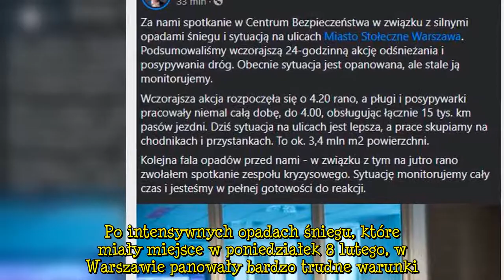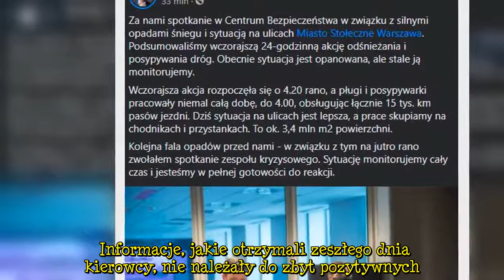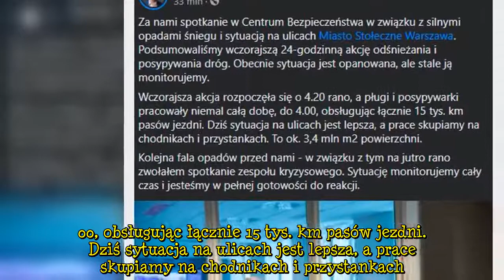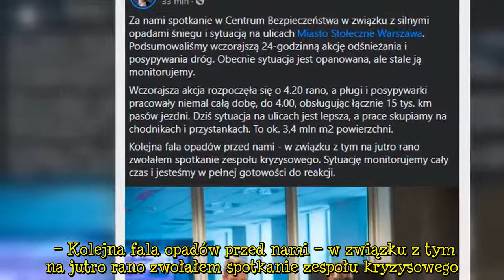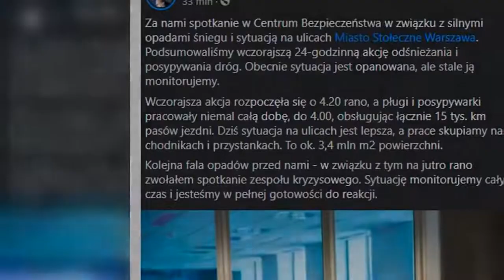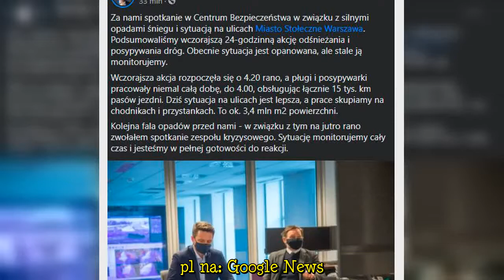Rafał Trzaskowski zwołał posiedzenie zespołu kryzysowego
Rafał Trzaskowski zwołał posiedzenie zespołu kryzysowego Na swoim facebookowym profilu Rafał Trzaskowski opublikował informacje o pilnym posiedzeniu sztabu kryzysowego. Po intensywnych opadach śniegu, które miały miejsce w poniedziałek 8 lutego, w Warszawie panowały bardzo trudne warunki. Wiele głównych dróg było zasypanych. Chociaż prezydent oświadczył, że sytuacja została opanowana, stolicę czekają kolejne opady. W poniedziałek 8 lutego informacje, które pojawiały się w mediach, wskazywały na to, że w Warszawie nie było było większej ulicy, po której samochody mogłyby się swobodnie przemieszczać. Chociaż na drogach pojawiły się posypywarki, na jezdniach nadal było ślisko. Próby odśnieżania niweczył także silny wiatr. Informacje, jakie otrzymali zeszłego dnia kierowcy, nie należały do zbyt pozytywnych. Samochody przemieszczały się w żółwim tempie. Nawet pługosolarki utknęły na drogach, dlatego pojawiła się prośba, by inni kierowcy przepuszczali je, jak w przypadku samochodów uprzywilejowanych.Rafał Trzaskowski przekazał informacje dotyczące trudnych warunków Przekazując informacje na oficjalnym Facebooku, Rafał Trzaskowski powiedział o 24-godzinnej akcji, podczas której odśnieżano i posypywano drogi. Na obecną chwilę prezydent Warszawy uznał sytuację za opanowaną. – Za nami spotkanie w Centrum Bezpieczeństwa w związku z silnymi opadami śniegu i sytuacją na ulicach Miasto Stołeczne Warszawa. Podsumowaliśmy wczorajszą 24-godzinną akcję odśnieżania i posypywania dróg. Obecnie sytuacja jest opanowana, ale stale ją monitorujemy – czytamy we wpisie Rafała Trzaskowskiego. Prezydent Warszawy poinformował o akcji, która rozpoczęła się w poniedziałek o godzinie 4:20. Pługi oraz posypywarki jeździły po warszawskich drogach przez niemal dobę. Podczas wtorkowych prac służby mają zadbać jeszcze o chodniki oraz przystanki. – Wczorajsza akcja rozpoczęła się o 4.20 rano, a pługi i posypywarki pracowały niemal całą dobę, do 4.00, obsługując łącznie 15 tys. km pasów jezdni. Dziś sytuacja na ulicach jest lepsza, a prace skupiamy na chodnikach i przystankach. To ok. 3,4 mln m2 powierzchni– dodaje prezydent.Najnowsze informacje mówią dalszych opadach Zgodnie z informacjami przekazanymi przez prezydenta Warszawy, to nie koniec walki z zimą. W stolicy prognozowane są dalsze intensywne opady śniegu. W związku z tym Rafał Trzaskowski zwoła pilne posiedzenie zespołu kryzysowego. – Kolejna fala opadów przed nami – w związku z tym na jutro rano zwołałem spotkanie zespołu kryzysowego. Sytuację monitorujemy cały czas i jesteśmy w pełnej gotowości do reakcji – kończy Trzaskowski. Dzisiaj tj. 9 lutego ulice w Warszawie wyglądają już znacznie lepiej. To jednak nie koniec zimy i intensywnych opadów, dlatego apelujemy do kierowców o ostrożność oraz przemieszczanie się samochodami odpowiednio przygotowanymi. Jazda na letnich oponach może być bardzo niebezpieczna. W innym z naszych artykułów pisaliśmy również o pracownicy szpitala w Piotrkowie Trybunalskim, która powoła udaremnić pr